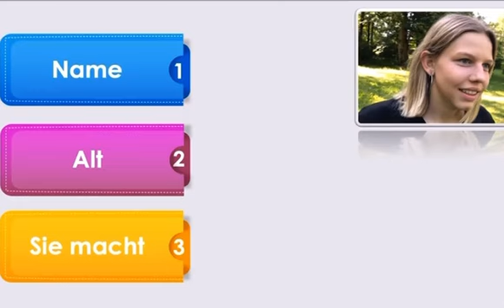Mädchen erfährt die frohe Botschaft von Jesus Christus | Kanal : „Cross-Questions Deutsch“